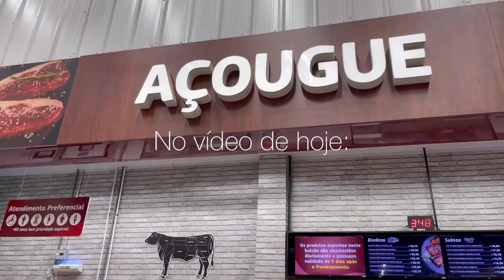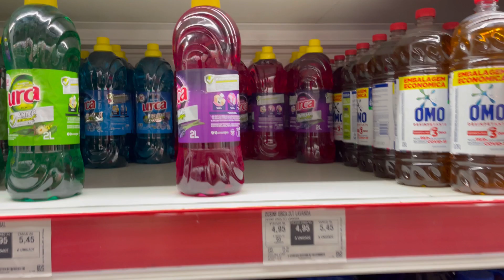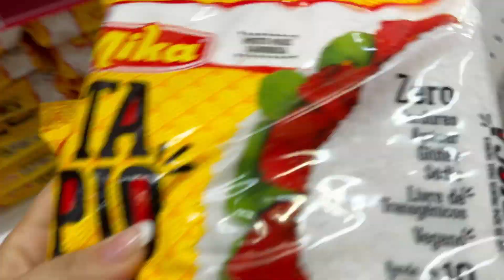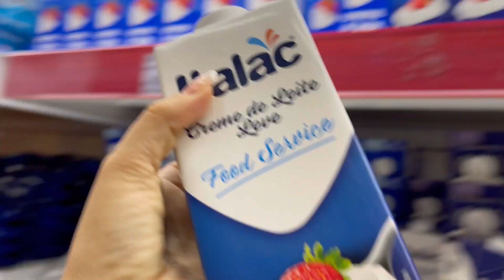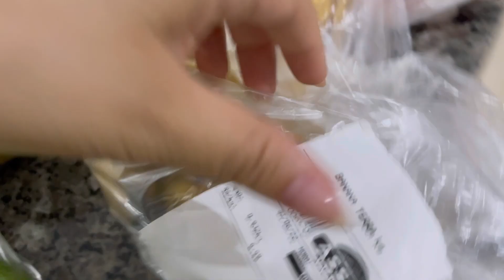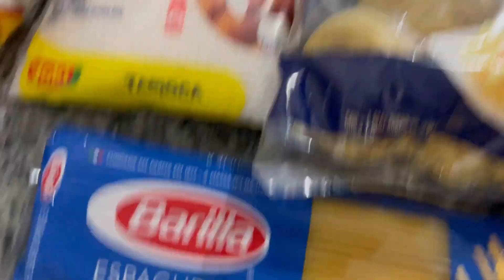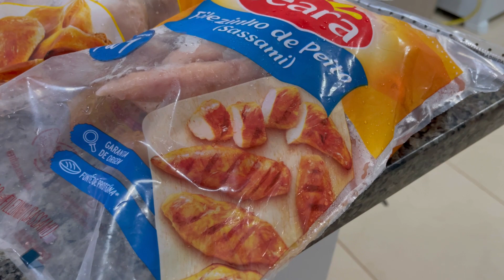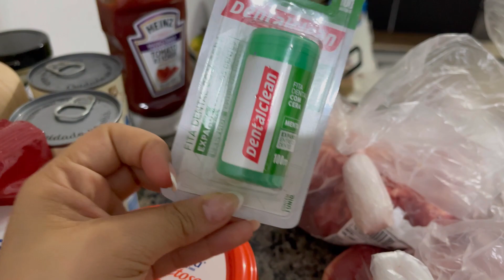Compras do mês para um casal, nossa compra mais cara até hoje | Laura barros